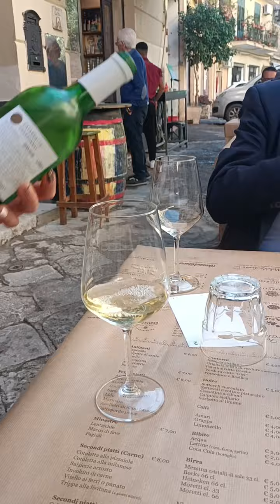pranzo in centro storico.....cannolo scomposto.....oppure....scafazzatu.....😜😜😜😜